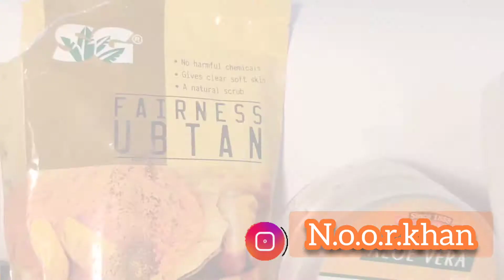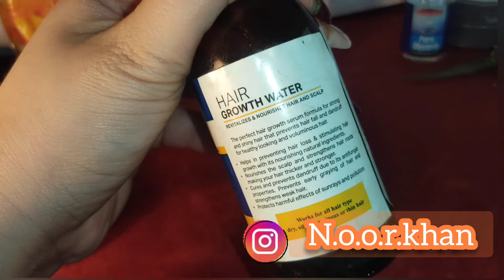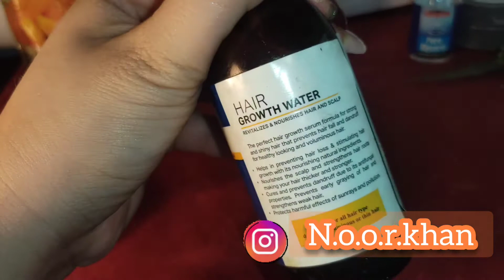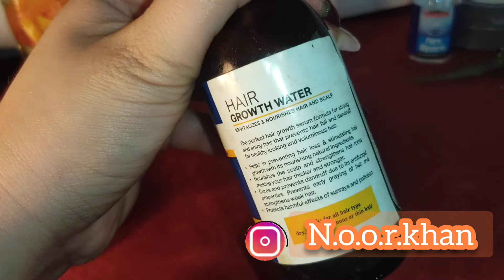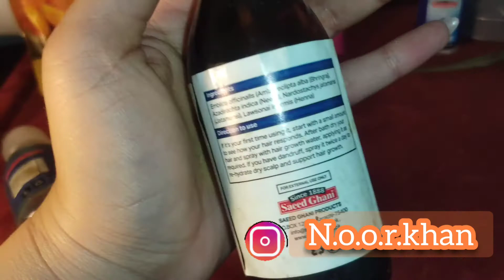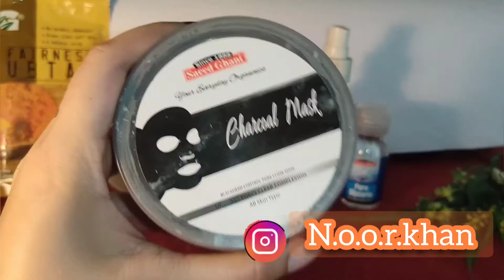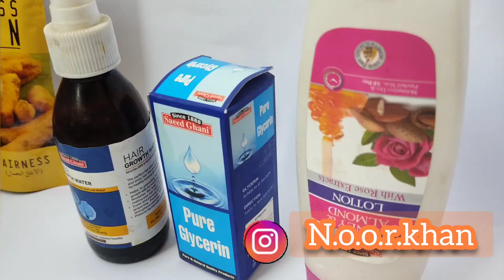Saeed Ghani Products Review| Saeed Ghani Hair Growth Water | Saeed Ghani Fragrances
Saeed Ghani Products Review | Saeed Ghani Aloe Vera Gel,Saeed Ghani Lotion,Saeed Ghani Ubtan

About Video:-In this video i am sharing Good and Worst products of Saeed Ghani brand.Saeed Ghani is a very famous brand of Pakistan deal with Hair and Skin care products